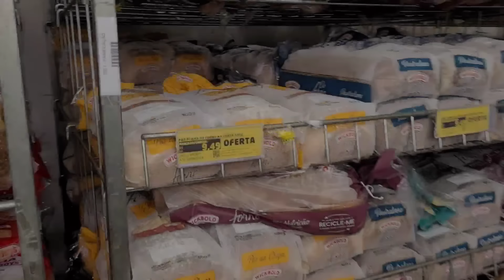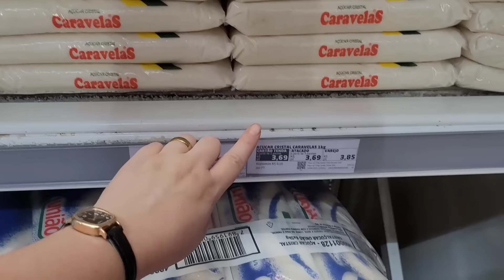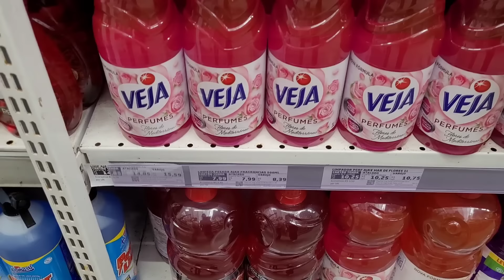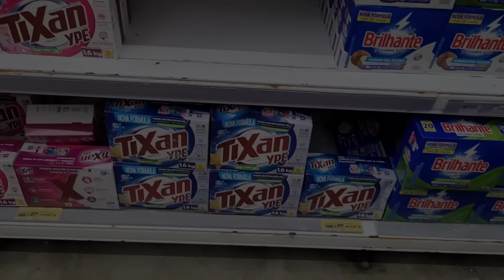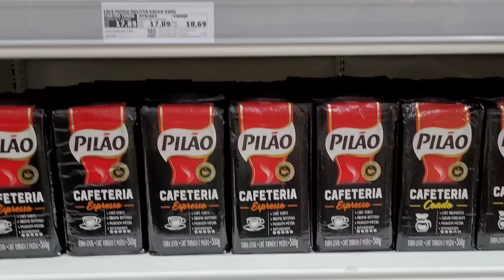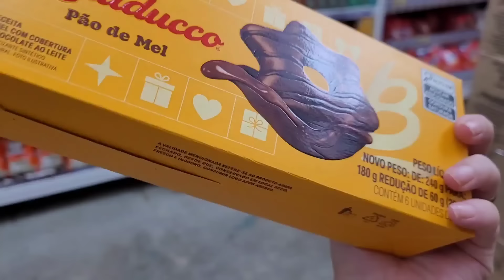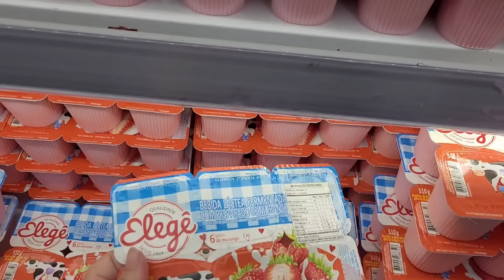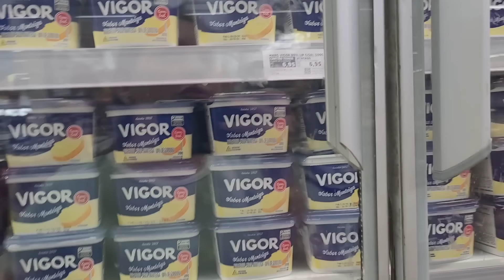COMPRAS DO MÊS COMPLETA NO ATACADISTA | COMPRA DE ABRIL 2024 | MOSTREI VALORES | TENDA ATACADO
🌸 Deixa um comentário pra mim ! 🙏

Obrigada por ter me assistido,  Deus abençoe sua vida Amém.

Sl. 23